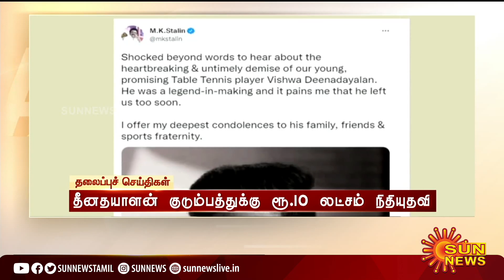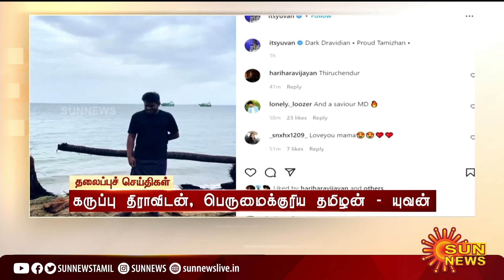மதியம் 3 மணி தலைப்புச் செய்திகள்! | HeadLines| 3PM | 18-04-2022 | Sun News